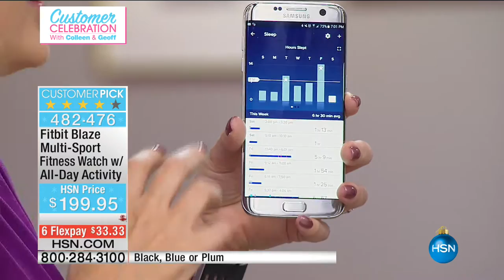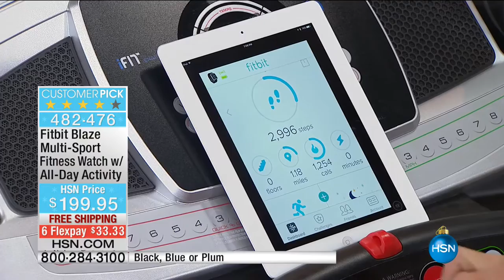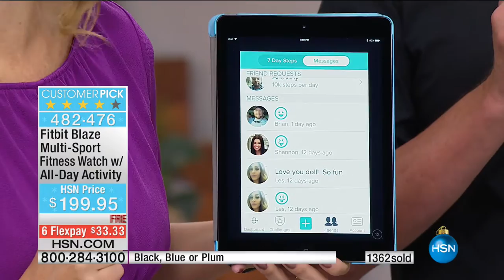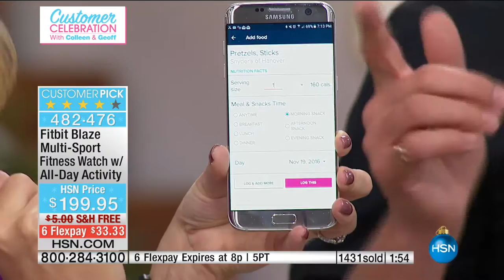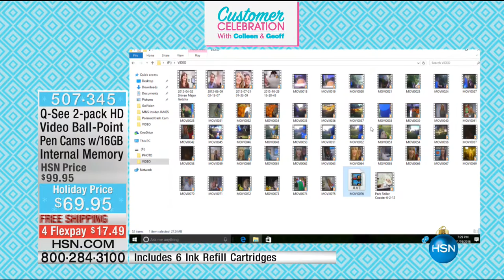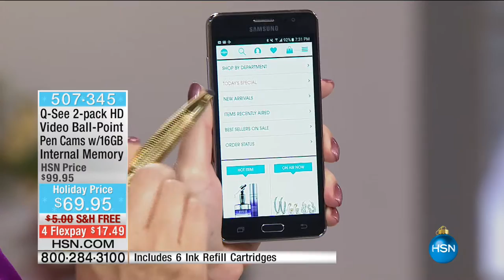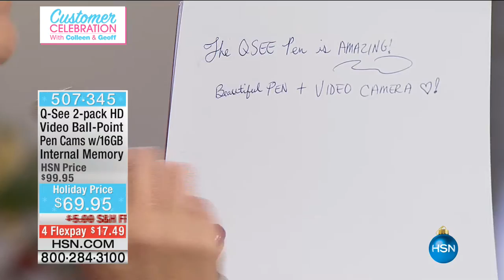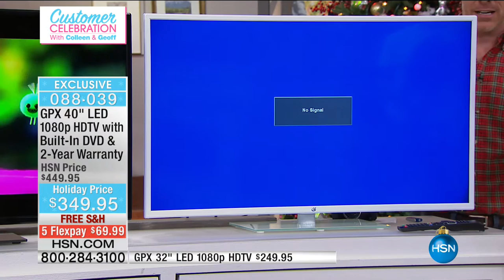HSN | Customer Celebration with Colleen & Geoff 11.19.2016 - 07 PM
Customers select what items make the final cut of this show